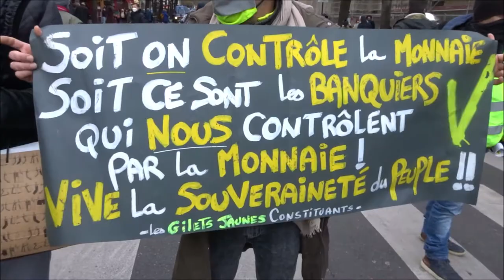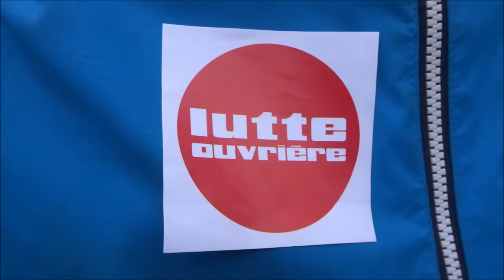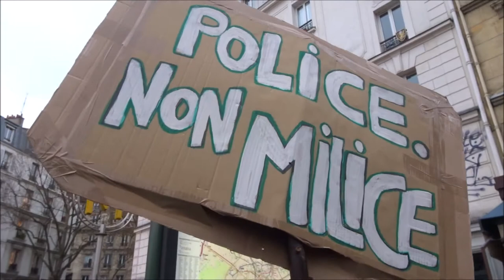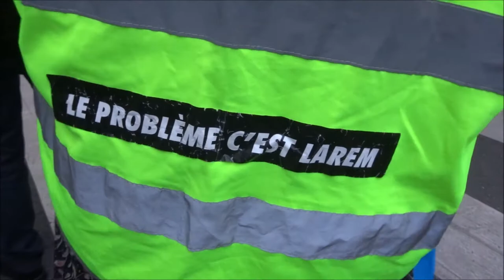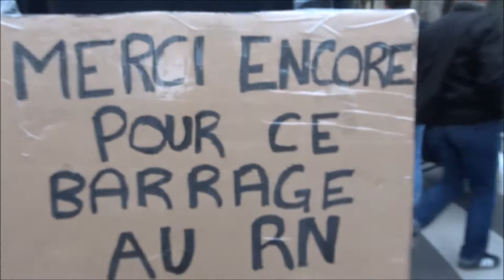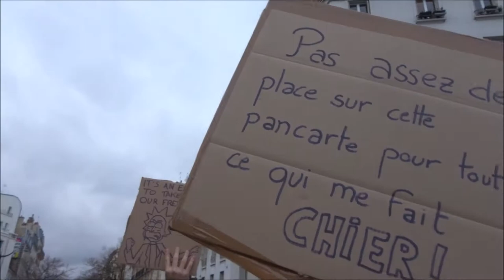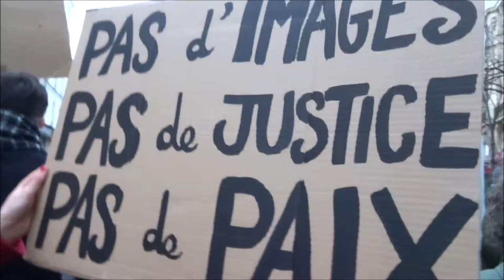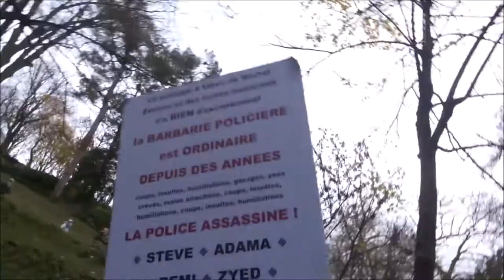MarcheDesLibertes no.1 Marche des Libertés Paris placedesfetes Gambetta mariepanic 5dec 2020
- GiletsJaunes syndicatgj Syndicat GJ 91
video mariepanic mariepanic2 mariegendron annehoa @mariegendron @anne_hoa